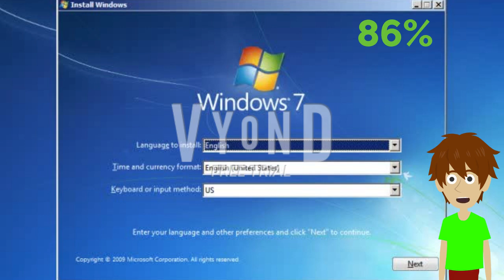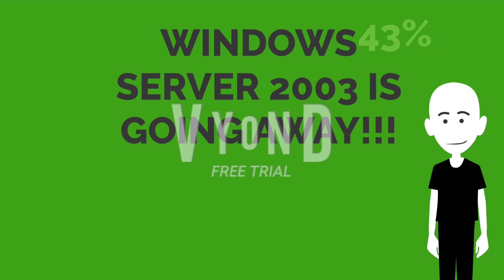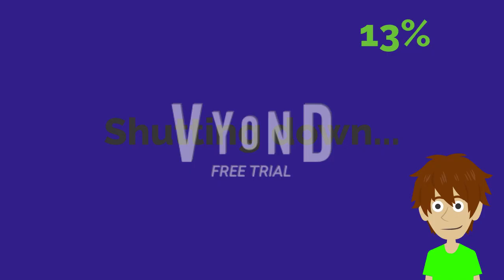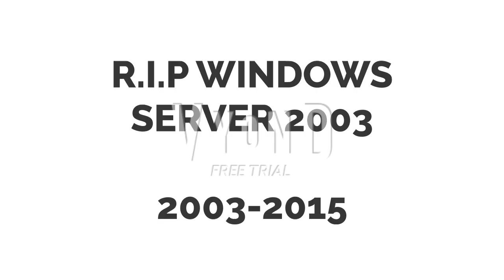Windows Server 2003 End Of Support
Windows Server 2003 is no longer supported by Microsoft.